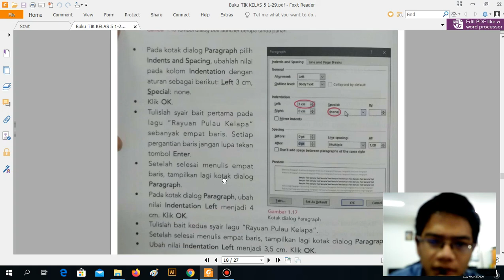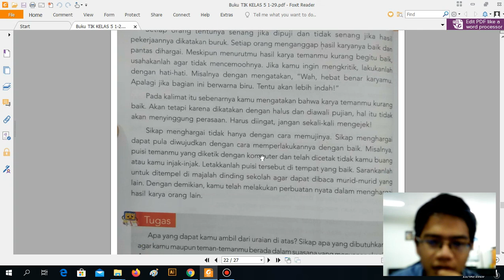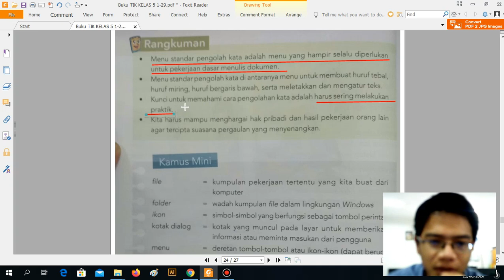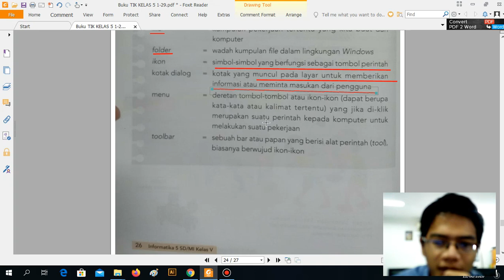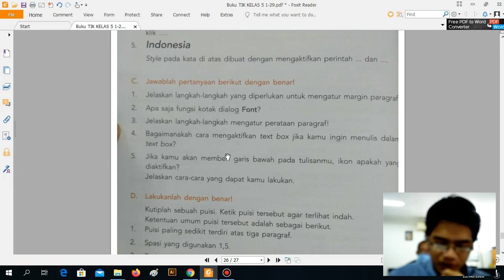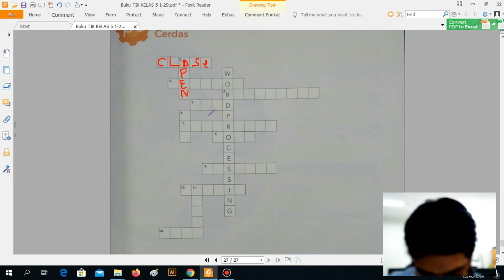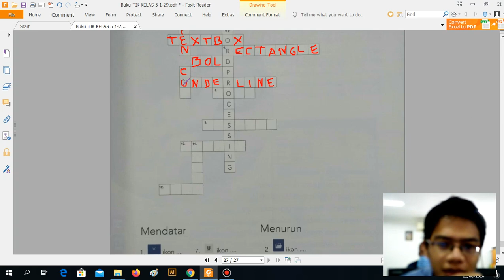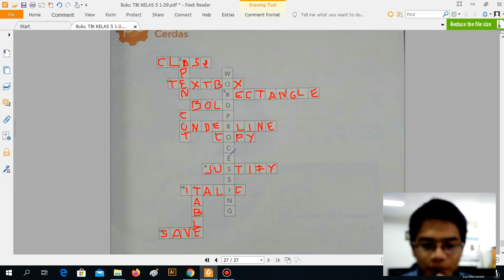S1 P4 Kelas 5 Evaluasi Soal di Buku Paket Hal 22 s/d 29